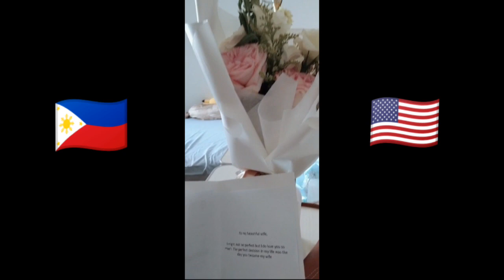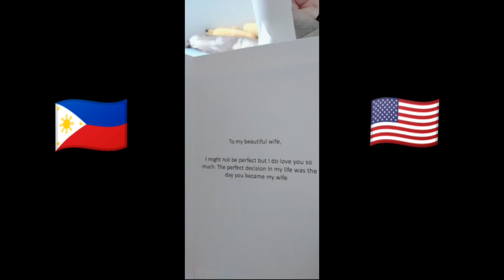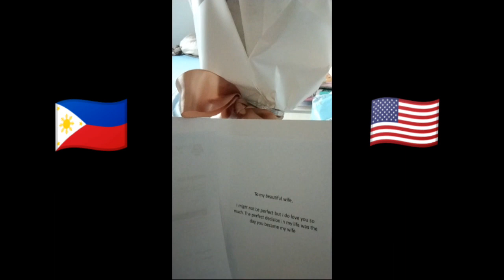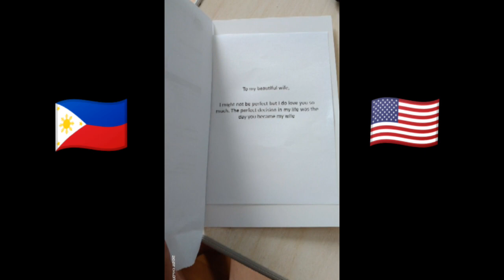surprise me with beautiful gift from my partner🇵🇭🇺🇸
I'm very happy that i received a surprise gift from my partner ldr relationship thank you so much. I suddenly cried( tears of joy)because I was so happy and read the card message to make my heart happy.Thank you for your love and understanding of me even though we are far away but there is still love for each other even if we fight but there is patience for each other.Thank you so much for accepting me I am a poor woman but I am kind who is kind to me. I hope we are together and I pray for all your plans and my plan to be fulfilled. and let us always be careful love you!